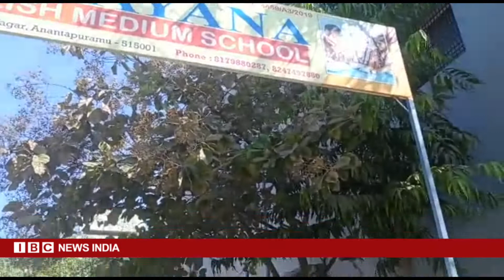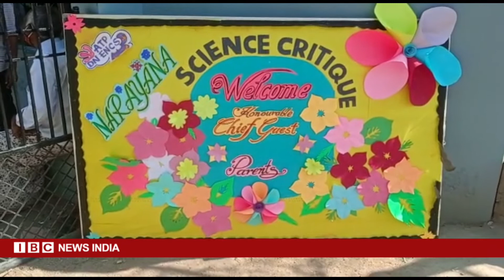SCIENCE FAIR CONDUCTED BY NARAYANA SCHOOL,ANANTAPUR . Andhra Pradesh|| India IBC News India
special  correspondent Mohan Rathod
IBC NEWS INDIA
ANANTAPUR